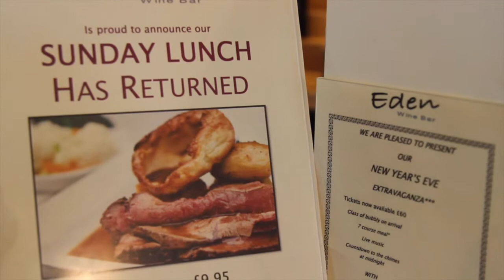Eden Wine Bar & Restuarant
A short awards video for the 2015 Grantham Target Excellence Awards.